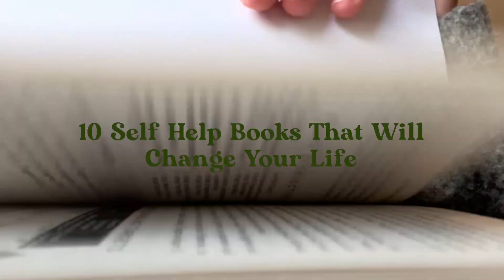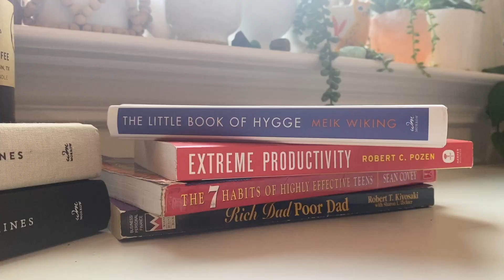10 Self Helps Books That Will Chage Your Life -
In todays video I shared some self help book recommendations!  As always I hope you are having a great day!

Key Terms ➪
Books, reading, books you need to read, reading, reading aesthetic